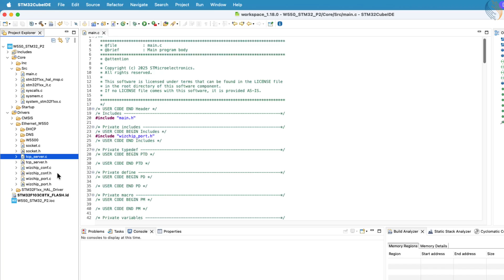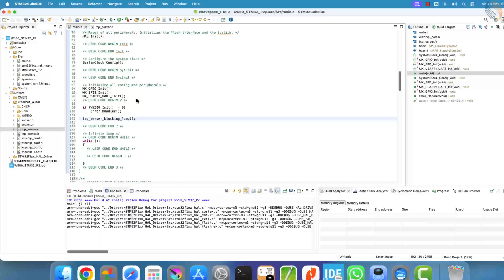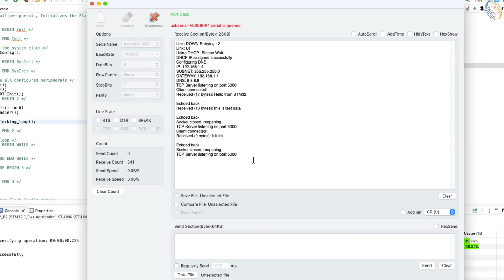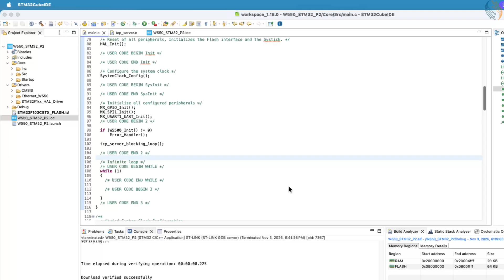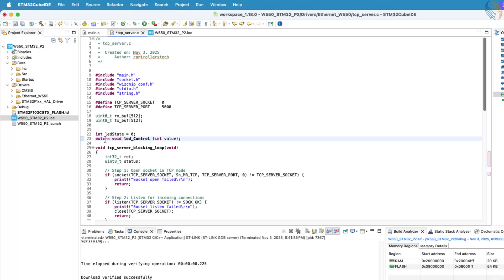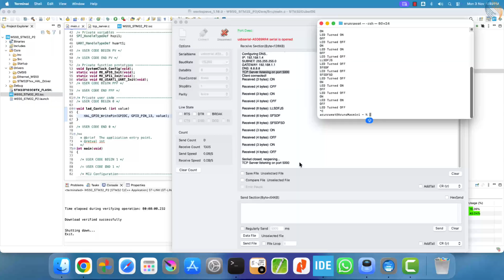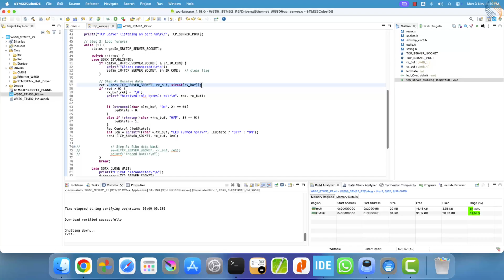STM32 Ethernet with W5500 (PART 2): TCP Server | Receive, Echo & Control LED via Ethernet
Build a TCP Server on STM32 using the W5500 Ethernet module — receive, echo, and control LEDs via Ethernet in this step-by-step tutorial.